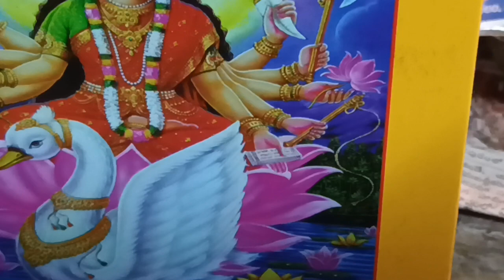Bhagavad-Gita chapter 2.37